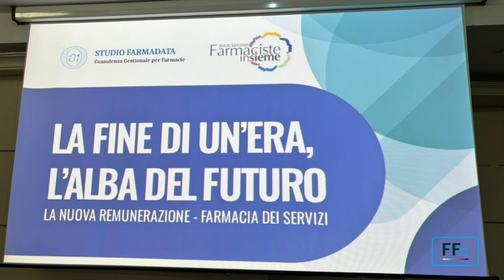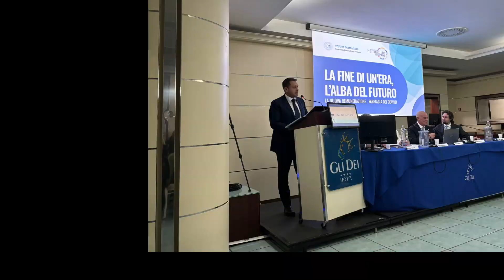Tg Federfarma Channel – Edizione del 24 febbraio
In questo numero: “La fine di un’era, l’alba del futuro”. A Pozzuoli il convegno organizzato da Farmaciste Insieme; Sanità: Schillaci, “Promuovere la casa come primo luogo di cura”; Farmacia dei servizi, Righetti (Federfarma Ascoli): “Con proroga sperimentazione limitiamo liste d’attesa e accessi al pronto soccorso”; Federfarma Perugia, Lodovico Vitali eletto nuovo presidente.